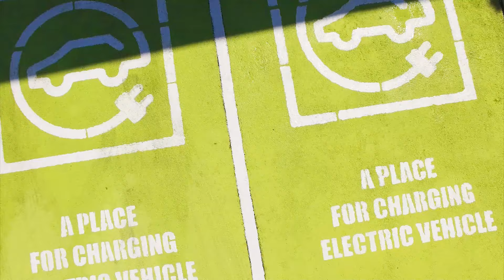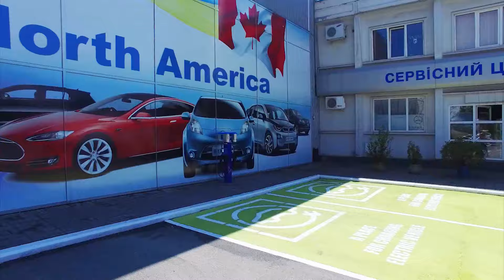Auction Export Ukraine / Аукціон Експорт Україна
GoGreenDriveClean Салон Електромобілів у м. Запоріжжя, Україна. Широкий вибір електроавтомобілів Nissan Leaf та Ford Focus Electriс. На території Автосалону розташовані потужні електрозарядки Level 2. Фортечна/Грязнова, 2В. Запоріжжя, Україна